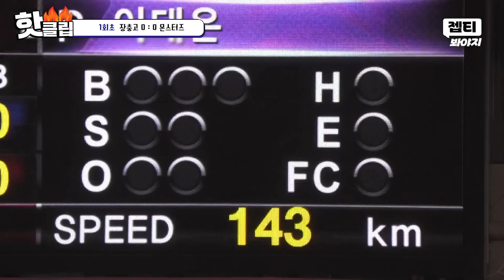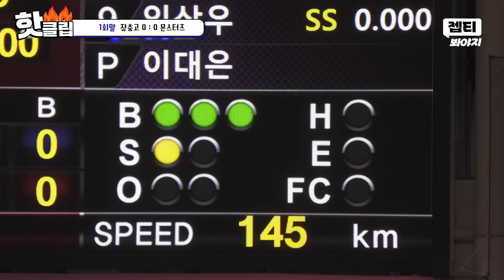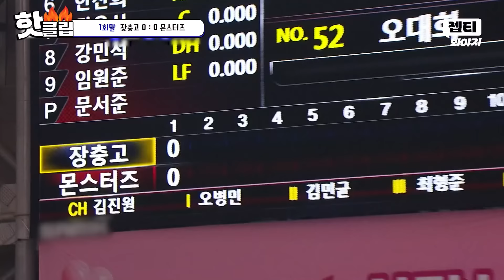＂고딩인데 팔꿈치 괜찮냐?＂ 상대팀 전력 파악 능력 미쳤다ㄷㄷ... 김성근이 개막전을 대하는 자세👏VS 장충고 1차전(1)｜JTBC 240429 방송 외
45번 팔꿈치 괜찮냐?
상대팀 분석 끝내버린 김성근